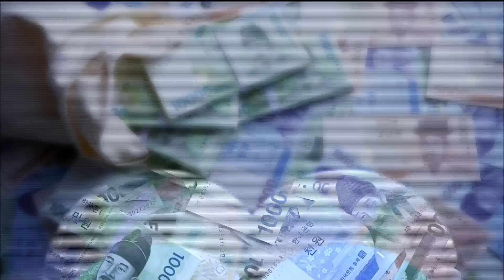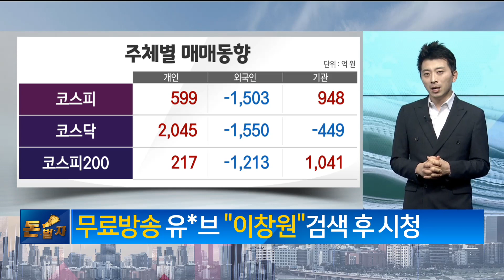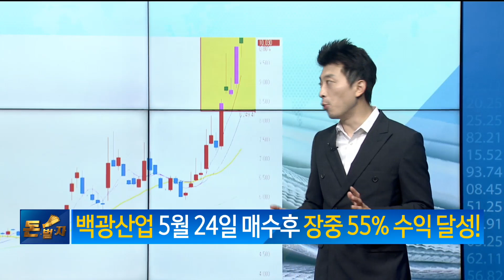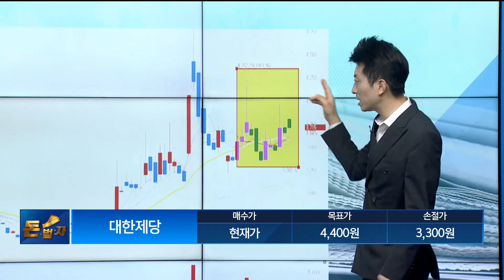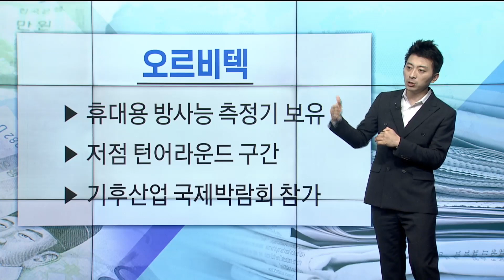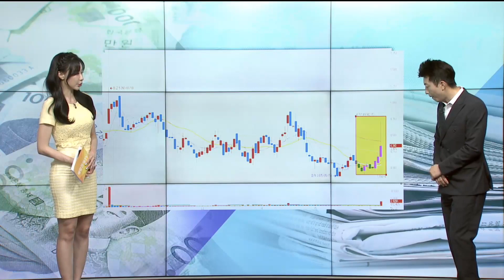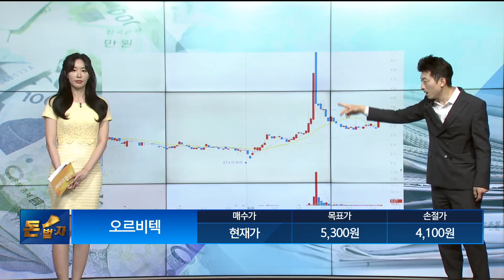[돈이 보이는 뉴스] 대한제당 오르비텍_MBN골드 이창원 매니저